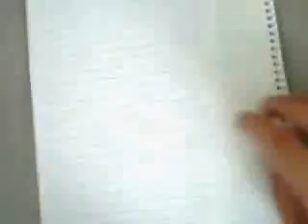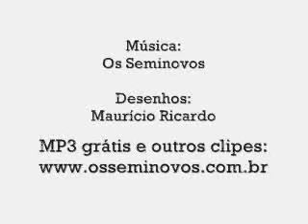ma cosa avete capito nn sono disegni porno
vedete voi come giudicare questo genio fatemi sentire cosa ne pensate cn dei commenti